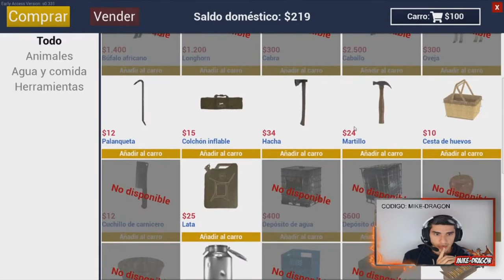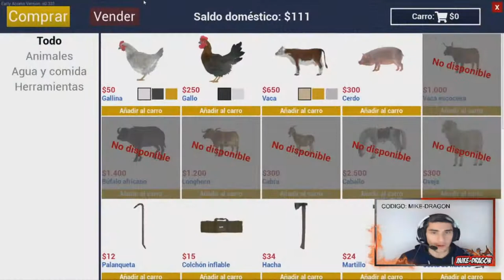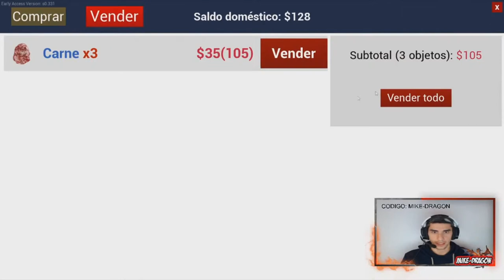EL MEJOR DIA de CAZA ( DINERITO FRESCO ) //// Ranch Simulator #3